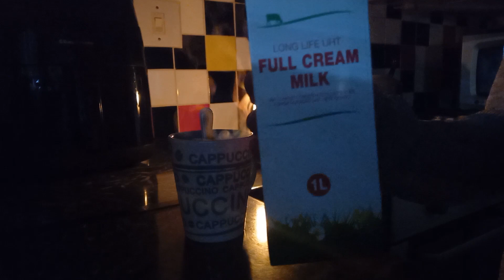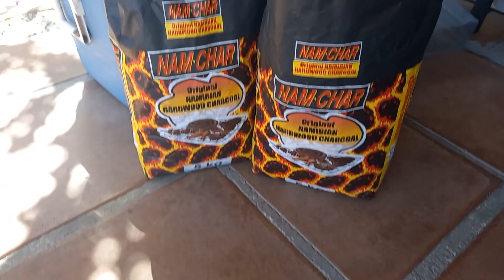Another Loadshedding Vlog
Vlog #14 Weekly Challenge #11 given to me by @juninozondo9305 Thanks so much - this was actually a lot of fun! We had 10hours of load shedding this day which made this the perfect day to do the challenge.
Alternative power used: gas, coals (fire), candles and battery operated lights.